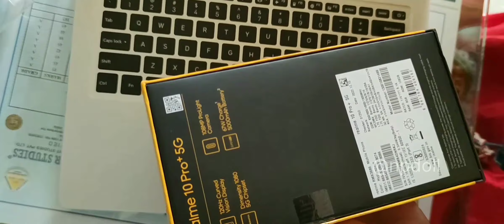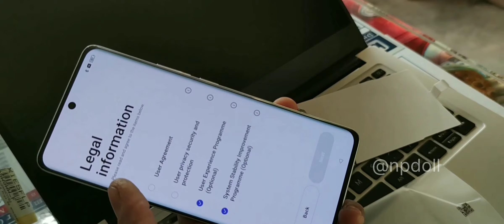Realme_10_Pro_Plus..🥵..5G..😈.. Unboxing..😁. First sell ... Sabse phle_Booking_kiya .....🔥